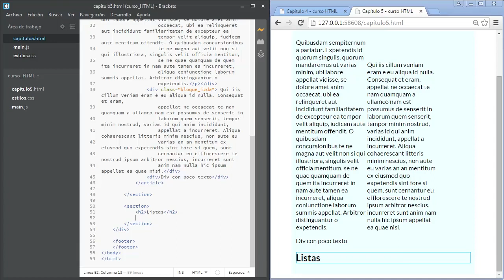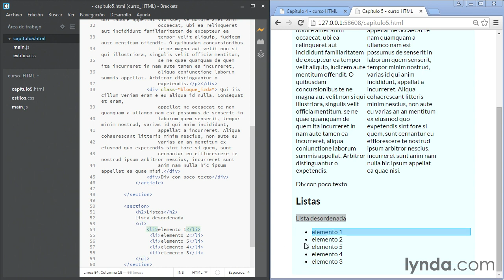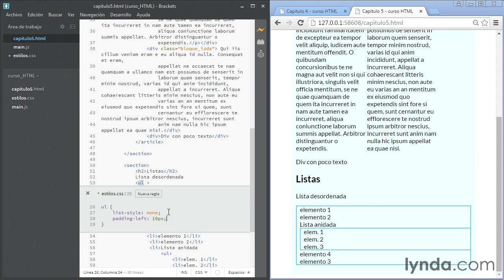HTML5 Video 32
HTML5  es la última evolución de la norma que define HTML. El término representa dos conceptos diferentes

primero se trata de una nueva versión del lenguaje HTML, con nuevos elementos, atributos y comportamientos.
segundo, un conjunto más amplio de tecnologías que permite a los sitios Web y a las aplicaciones ser más diversas y de gran alcance. Este conjunto se le llama HTML5 y amigos, a menudo reducido a sólo a HTML5 .
Diseñado para ser utilizable por todos los desarrolladores de Open Web, esta página referencia a numerosos recursos sobre las tecnologías de HTML5, que se clasifican en varios grupos según su función.

Semántica: Permite describir con mayor precisión cuál es su contenido.
Conectividad: Permite comunicarse con el servidor de formas nuevas e innovadoras.
Fuera de línea y almacenamiento: Permite a páginas web almacenar datos, localmente, en el lado del cliente y operar fuera de línea de manera más eficiente.
Multimedia: Nos otorga un excelente soporte para utilizar contenido multimedia como lo son audio y video nativamente.
Gráficos y efectos 2D/3D: Proporcionar una amplia gama de nuevas características que se ocupan de los gráficos en la web como lo son el lienzo 2D, WebGL, SVG, etc.
Rendimiento e Integración: Proporcionar una mayor optimización de la velocidad y un mejor uso del hardware.
Acceso al dispositivo: Proporciona APIs para el uso de varios compomentes internos de entrada y salida de nuestro dispositivo.
CSS3: Nos ofrece una nueva gran variedad de opciones para la sofisticación del diseño.